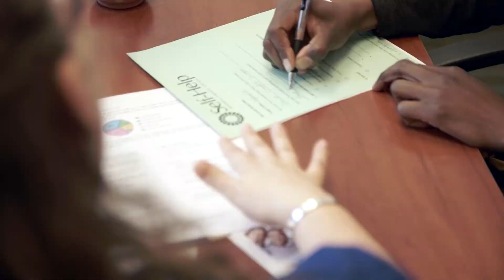Meet Estelle Clemons, 2015 Believe Award Winner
At United Way of the Bay Area, we believe that, working together, we can ensure everyone has access to basic needs, education and jobs, and end the cycle of poverty in the Bay Area. The annual Believe Event celebrates three outstanding community heroes whose work aligns with this mission.

Congratulations, Estelle, for being honored with the Believe Award at our 2015 Believe Event!

Estelle Clemons has been a dedicated public servant for more than 20 years. Currently she serves as the Program Director at Oakland Community Action Partnership, an organization on a mission to eradicate poverty in Alameda County.

Clemons’ leadership in fostering partnerships across sectors has resulted in the launch and growth of critical programs that help families to put food on the table, access health care, pay their bills and build wealth. Clemons has never stopped believing that if you create the change you wish to see in the world, real progress is possible.

About us: United Way Bay Area brings together individuals and organizations across the Bay Area to end the cycle of poverty. Together, we fight to strengthen our communities and change lives.